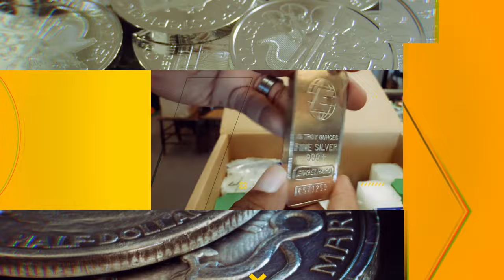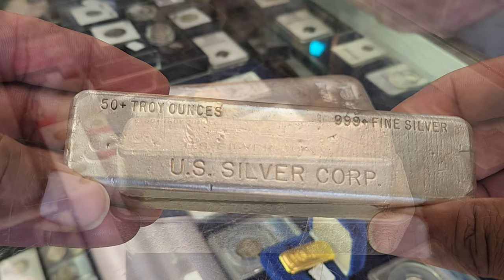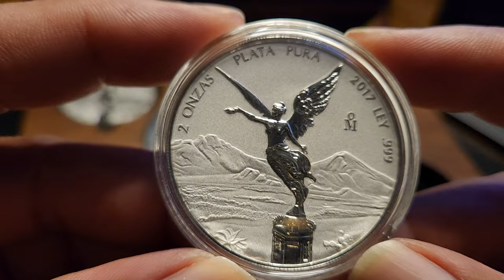Exploring The Truth: Are Banks targeting LCS owners for silver sales?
I Talk to my Local Coin Store Owner about this disturbing issue. His opinion may surprise you.

1. We will explain any rules for the Giveaway in our videos
2. No purchase is necessary.
3. All items given away are gifts from us to the winners.
5. To participate, you must be a subscriber and like the video.
6. People less than 18 years of age must have parental consent to participate
7. Void where prohibited.